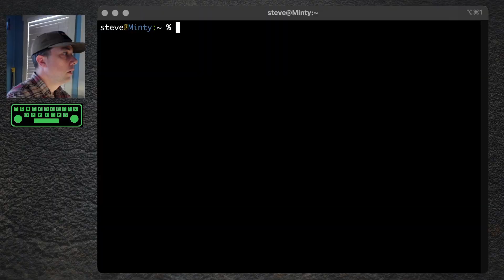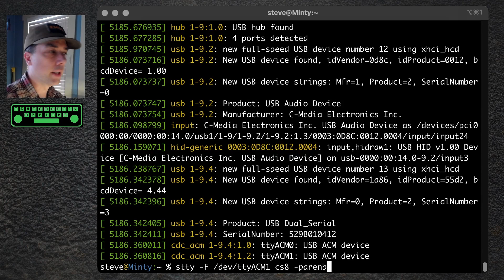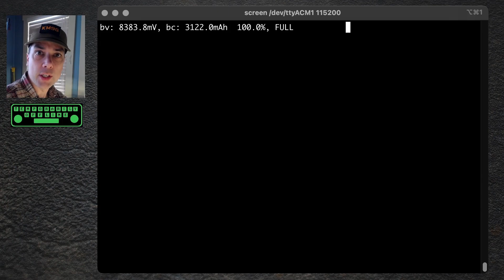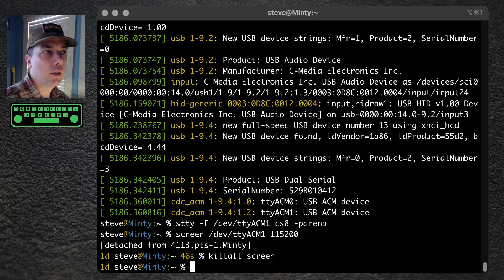Xiegu X6100 BMS Hacked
I resisted the urge to say "Most Powerful Hack Ever"... I really did.

Gus, F4HGA shares with us his discovery of the BMS communicating over i2c via the second virtual serial port on the Xiegu X6100

⚡ Commands Used:
stty -F /dev/ttyACM1 cs8 -parenb
screen /dev/ttyACM1 115200